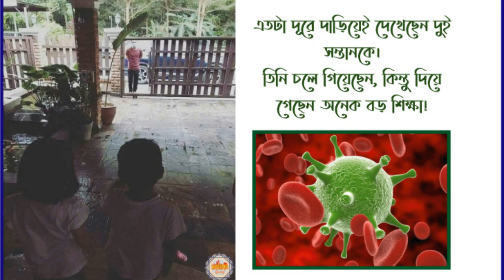করোনার কাছে হার মানা জাকার্তার ডাক্তার হাদীও আলীর জীবনের শেষ ছবি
For USA Contents:
coronavirus,
coronavirus outbreak,
coronavirus symptoms,
coronavirus prevention,
covid-19,
corona virus,
korona virus,
করোনা ভাইরাস,
নভেল করোনা ভাইরাস,
করোনা,
করোনা ভাইরাসের লক্ষণ,
করোনা রোগের লক্ষণ,
করোনাভাইরাস,
করোনা ভাইরাসের লক্ষণ কী,
করোনা ভাইরাস থেকে রক্ষার উপায়,
হাত ধোয়ার নিয়ম,
corona awareness,
awareness,
corona awareness video,
koronavirus,
korona
corona virus symptoms in bangla,
corona virus symptoms in bengali,
মাত্র ২ মিনিটে করোনা ভাইরাসের লক্ষণগুলো জেনে নিন,
করোনা ভাইরাসের লক্ষণ,করোনা ভাইরাস,
corona virus,
coronavirus symptoms,
how to know you are infected with corona virus in bangla,
life solution,
life solution channel